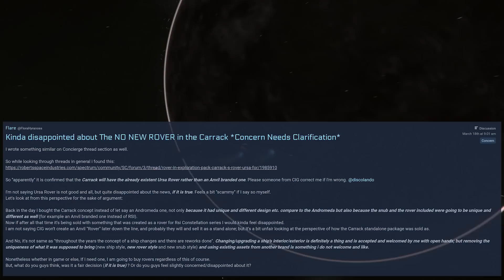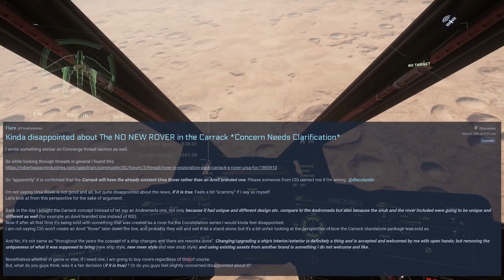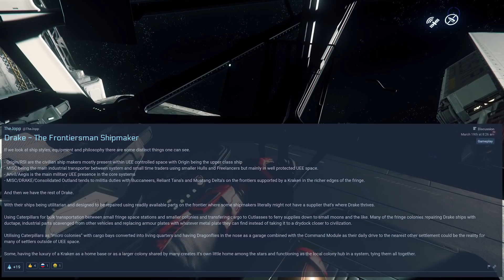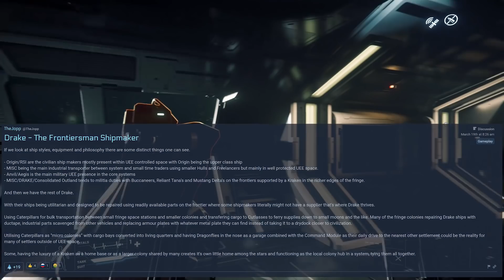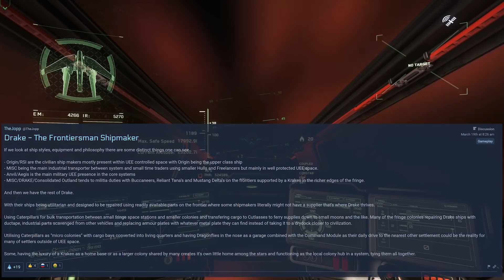Do Leaks Bother you? - Spectrum Drama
Hey Everyone!!

This week on Spectrum Drama we are discussing Leaks and how they affect enjoyment and if they are a good or a bad thing.

We also delve into the issue of VOIP being disabled by default and and the fact the the Carrack will be using the Ursa Rover instead of a Anvil Branded one.

Also we moan about screenshot contests and we have a post that may or may not be useful for newer players.

Thanks to everyone for watching and we will see you in the verse!

Walking on the Moon again - Laura Diamond